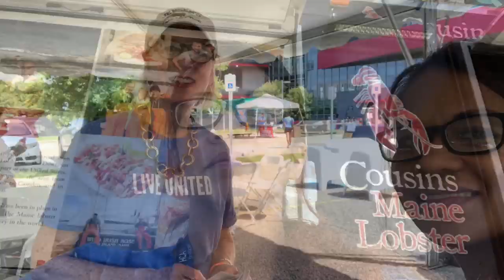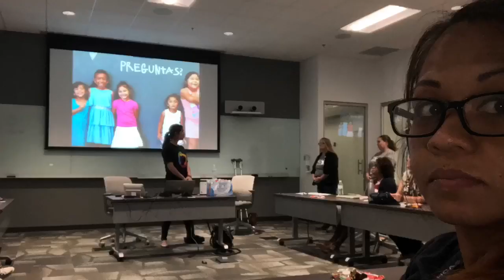BATANGANRICO BLOODLINE. DivinaSusanRicoBatangan.